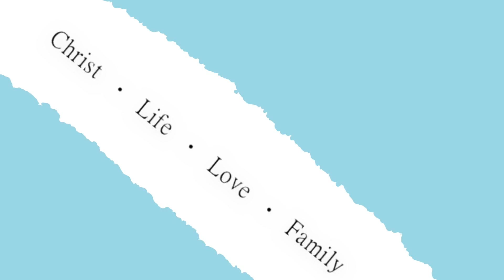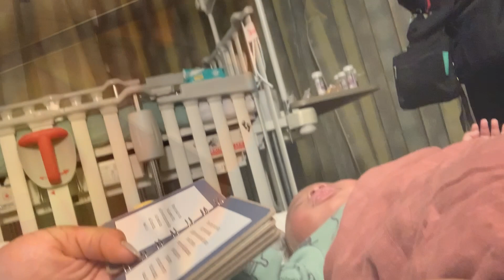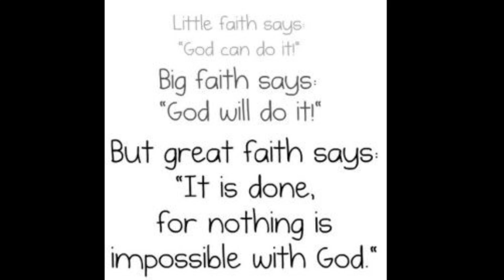Waiting on the Dr to decide if we can go home🙌🏽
Today on Will&Dom we are waiting on the Doctors to approve Destin’s discharge. This is day four and Destin and I are so ready to go home. They have increased his medication and have monitored him for three days. Hoping for good news.

For those of you who asked to sow a seed into our ministry or for our little bundle of joy on the way can be done via Cash App and through Zelle. We truly appreciate your support
and your generous heart😊. God Bless & much Love to all from Will & Dom 🙏🏾

OUR PERISCOPE- @WillandDom

Wills info

Doms info